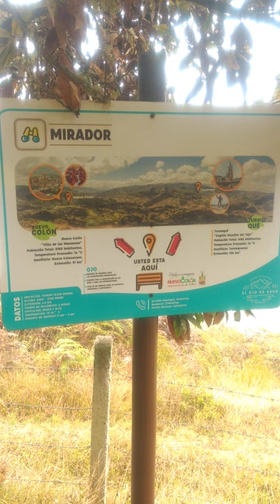An eye on Colombia's Nuevo Colón and (just about) Turmequé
From the town of Nuevo Colón in Colombia's Boyacá department there's a nice tourist trek — called El Ojo del Agua — up to this viewpoint.

the clouds made it difficult to make out — particularly with my phone's camera — Turmequé to the south-east. That aside, it's a nice wander through countryside and a pine forest.